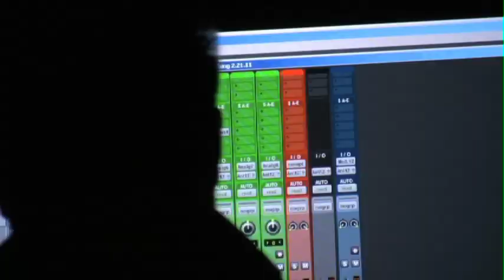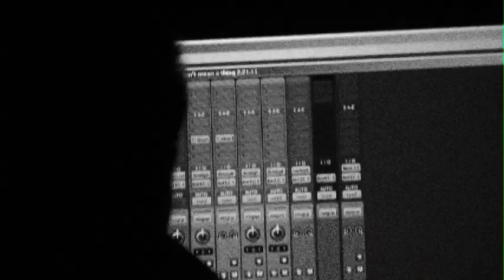Mike Hale Documentary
Trailer of a Documentary of my friend Mike Hale who is trying to make it in the Hip Hop scene.